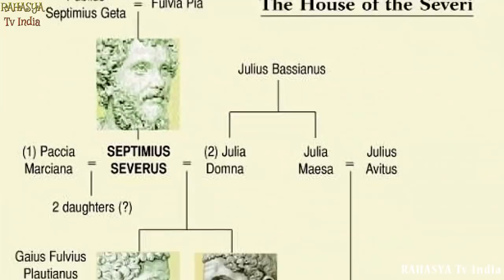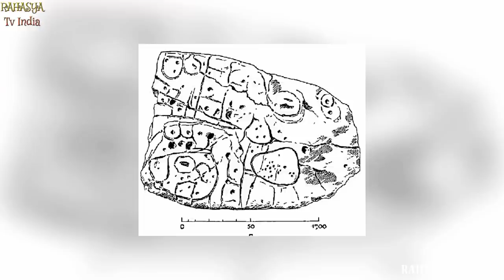इस विडियो को देखकर चौंक जाएँगे || 12 Most Mysterious Archaeological Finds That Really Exist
Some archaeological discoveries have to be seen to be believed. Sometimes, you still won't believe your eyes even after you've seen them! What you're about to see in this video is going to test your understanding of history and perhaps even make you question some of your longest-held beliefs. They're mysterious discoveries that we still don't fully understand - but perhaps we'll improve our understanding of them by looking at them together. Let's go!
12 Most Mysterious Archaeological Finds That Really Exist

Who doesn't love a good mystery? We know you do because you wouldn't have chosen to watch this video if you didn't! Archaeologists love a good mystery, too, although they prefer mysteries that they're eventually able to solve. Some of the time, they get their wish, and they're able to solve them, but there are other occasions where the mystery persists no matter how hard they try to solve it! Let's check out some of those tricky archaeological mysteries now.